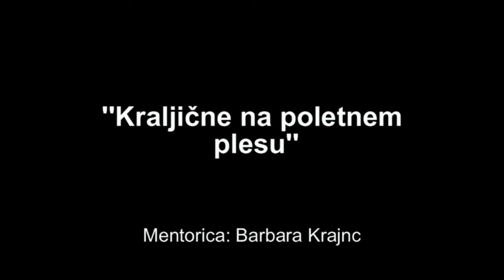Kraljične na poletnem plesu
Zaključna predstava skupine "Starejši osnovnošolci" Dramske šole Barice Blenkuš, v šolskem letu 2007/2008. Mentorica: Barbara Krajnc
Nastopajo: Živa Jarec, Ajet Kevrić, Žiga Korošec, Lev Mastnak Trobentar, Vesna Mlakar, Marko Novak, Luka Plečnik, Kaja Tomšič, Veronika Vižintin.
Avtor: Lev Mastnak Trobentar.